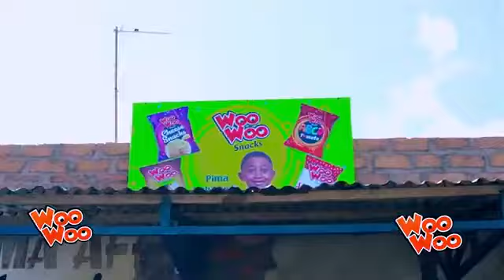karibiona et elsha Michael